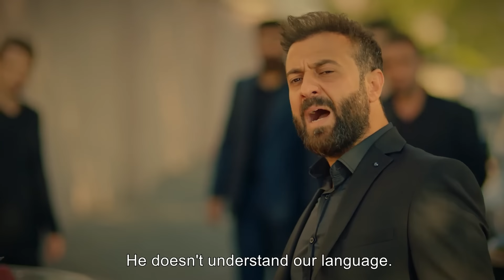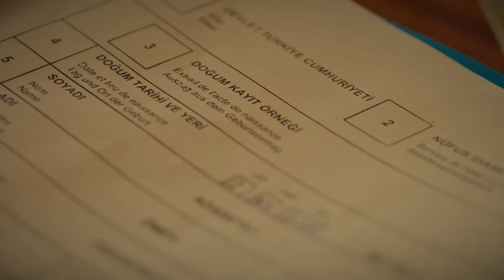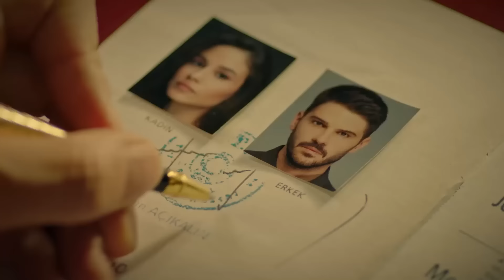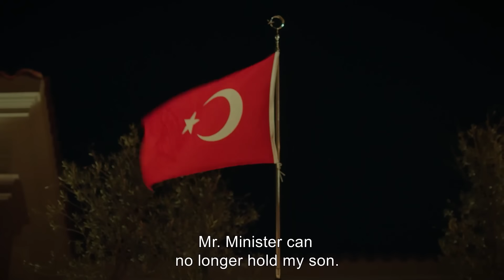Seref Sozu Episode 2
Seref Sozu Episode 3:

"Adabeyli Family' lives by their own rules in the island they own. 'Cihan Adabeyli' is the sole owner of grand wealth and land, and a representative of an ancestral order. Suddenly, a phone call comes to Adabeyli Island and Cihan Adabeyli's whole life changes, as it is time to keep his word of honor to a man who had saved his life in the past. The caller is Isra. Isra has only one hope; Cihan Adabeyli. On the Adabeyli Island, the secrets of the past will be revealed with the arrival of Isra and what he brings with him, and the wick of a great fire of the future will be ignited. The word of honor will cause an epic love that is tested with great pains and will destroy everything that is left.